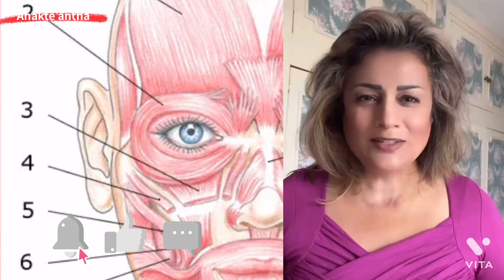٥٧: يوغا الهالات السوداء وانتفاخ تحت العين د. لبينة الرحية